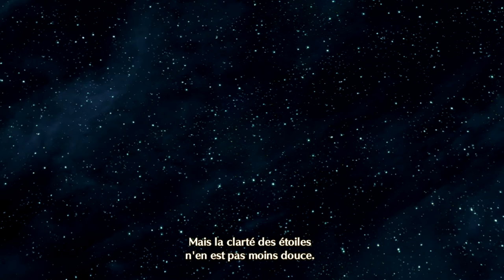Xenoblade Chronicles 3 Episode 53 Let's Play - Exécution d'un personnage important !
Retrouvez notre Let's Play de Xenoblade Chronicles 3 sur Nintendo Switch - Epilogue : Episode 53 !
00:00 Pris au piège
24:45 Exécution d'un personnage important